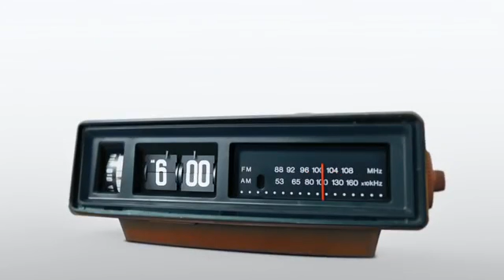Andy Karl in Groundhog Day, The Musical on Broadway (Tim Minchin)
Andy repeats his acclaimed London performance in the Broadway production of the smash hit, "Groundhog Day - The Musical". Music and lyrics by Tim Minchin. Performances from March 2017!